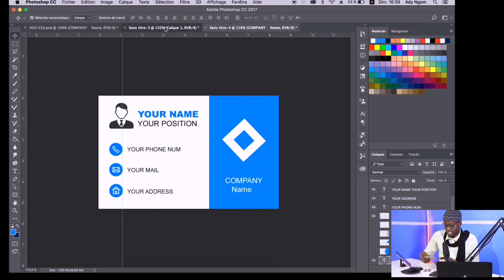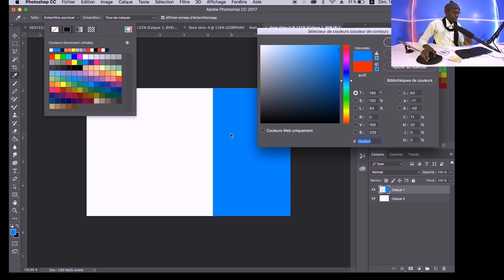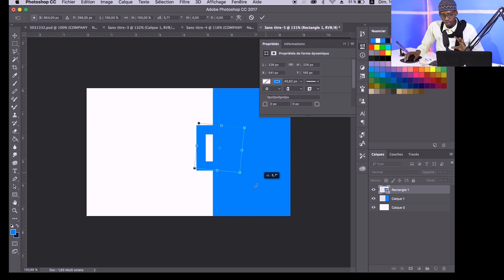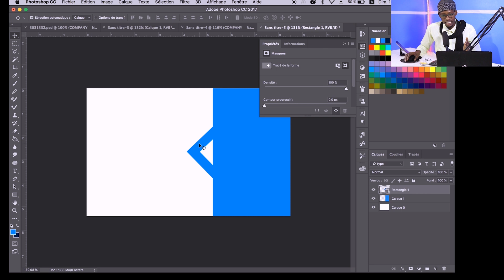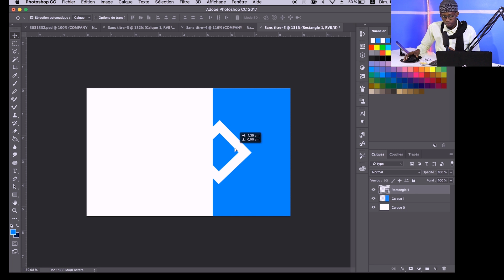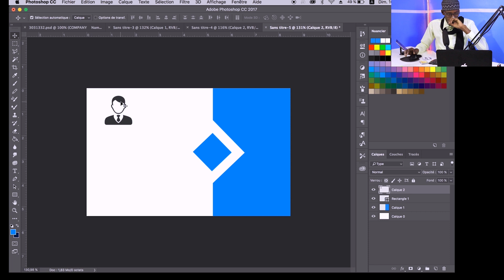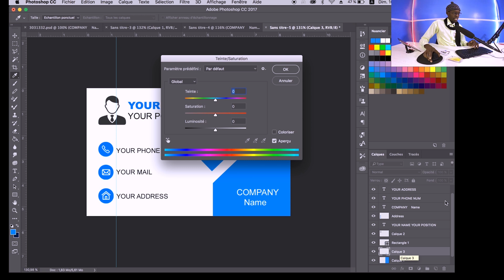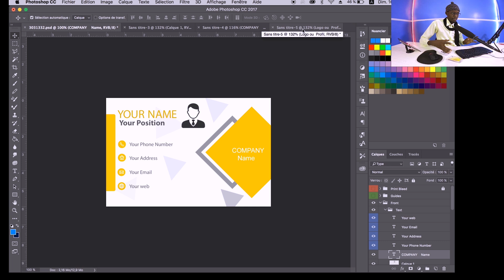(TUTO)Créer une carte de visite professionnelle avec Adobe Photoshop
Je Vous présente ce cours de moins de 06 min pour donner la possibilité de pouvoir concevoir des carte de visite professionnelle avec Photoshop.